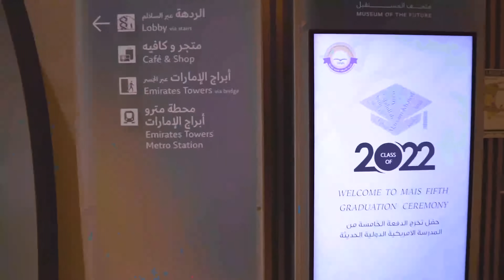وثق أجمل اللحظات من عمرك مع آي بلس للتصویر الفوتوغرافي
تصویر جمیع أنواع المناسبات والفعالیات بأسعار مناسبة
● أعراس
● حفلات
● إعلانات
لدینا فریق نسائي مختص بالتصویر
للإستفسار أو لحجز مواعیدكم تواصلوا معنا عبر الرقم التالي:

Capturing all kinds of events with the most affordable prices
● Weddings
● Parties
● Commercial
We have a specialized women's photography team